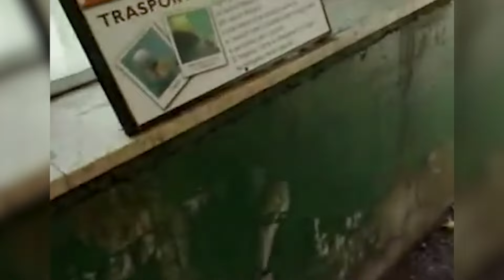6 Polar Bear Encounters That Will Give You Chills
6 Polar Bear Encounters That Will Give You Chills